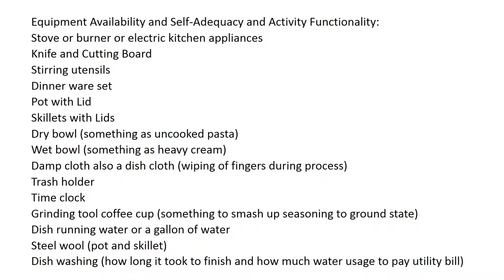Work, A Job, Or An Income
Macaroni and Cheese with Smoke Sausage Recipe Overall Cost